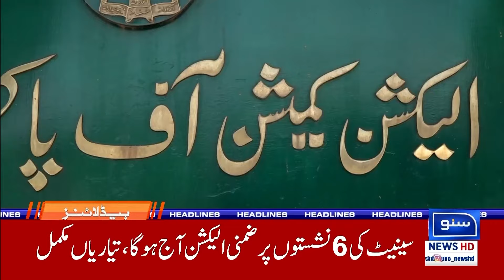PML-N And PTI on The Same Page? |12 AM News Headlines 14 Mar 24 | Suno News HD